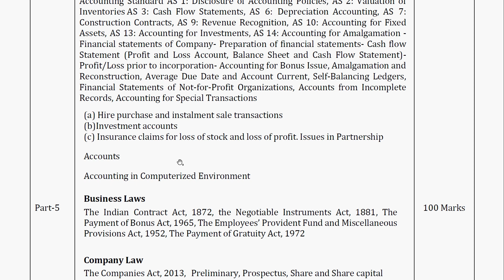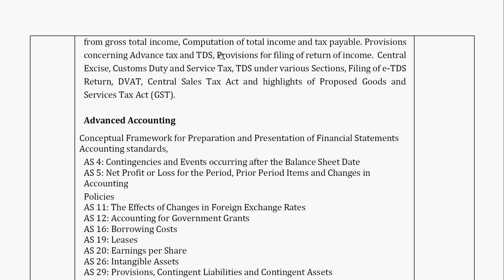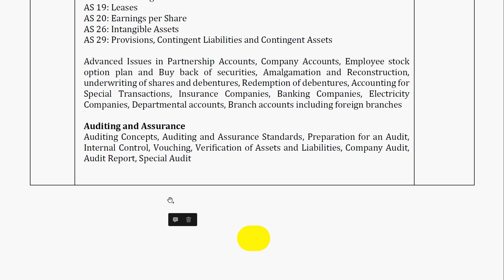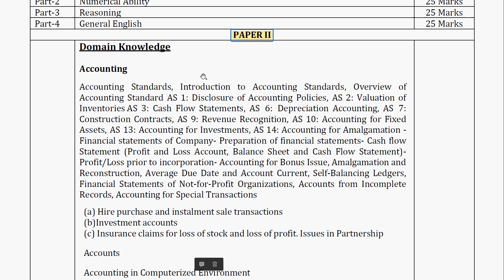Coal India Official Syllabus for MT Finance Out I CIL Recruitment 2020 I CA/CMA Job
Coal India MT-Syllabus for the post of Finance & Accounts.

Kindly See full video.

CMA Jobs
CA Jobs
Sarkari Naukari
Goverment Jobs